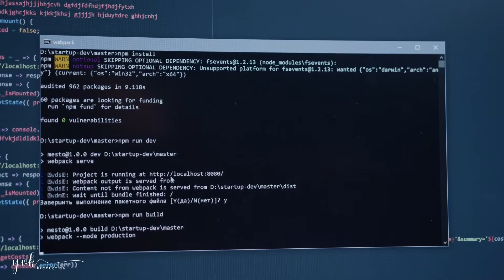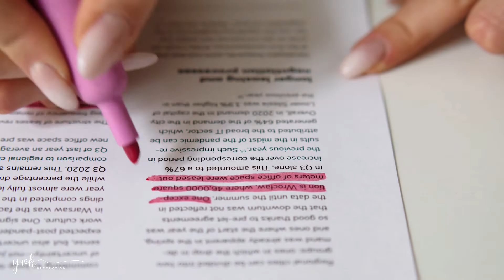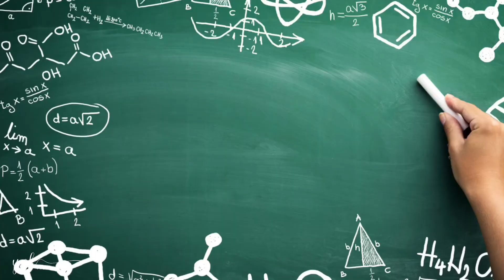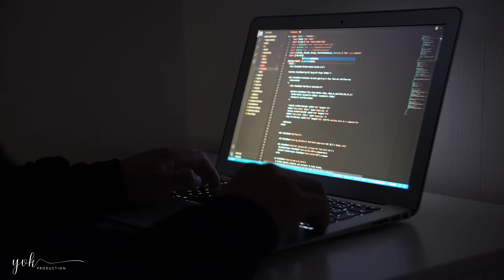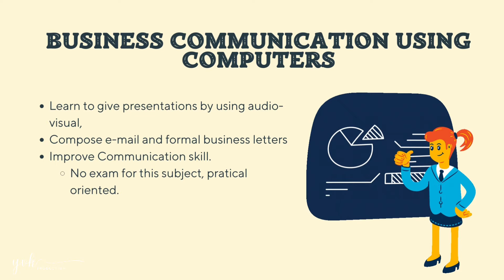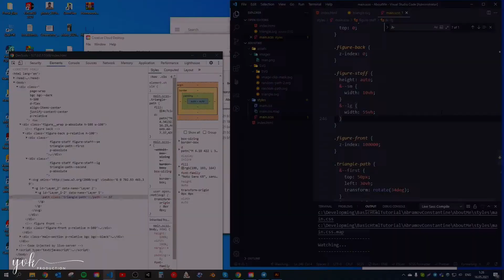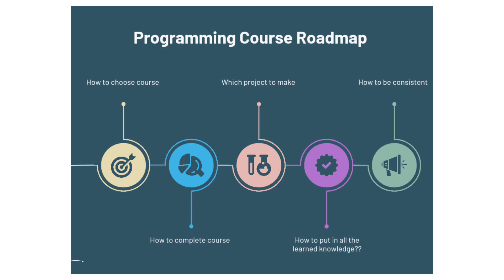What is There in MSBTE Diploma Computer Engineering Second Semester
Hey everyone,
So in this video, I have shared what is there in the second semester of MSBTE Diploma Computer Engineering. What are the subjects in diploma computer engineering.?? What you will learn from those subject, how to study for it and all.

Important Note : hey, myself yashvardhan, If you are a diploma or degree student who is pursuing engineering in computer science or related branch, this channel is for them. I'm planning to upload most of things around our branch. From walkthrough to mini project to what is there and how to do it, which course you should take and which you should not.

As said in video, I'll be doing 6 video, in each video I'll share what is there in each semester.

Fourth Semester Video :
Fifth Semester Video :
Sixth Semester Video :

Timecode :
0:00 Introduction
0:30 What is there in Second Semester of MSBTE Diploma CSE
0:50 Elements of Electrical Engineering
1:45 Applied Mathematics
2:30 Basic Electronics
3:05 Programming in ‘C
4:20 Business Communication Using Computers
4:40 Computer Peripheral and Hardware Maintenance
5:05 Web Page Designing With Html
6:00 What's Next...

Music used -